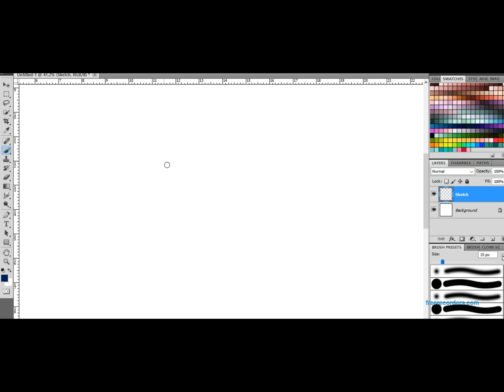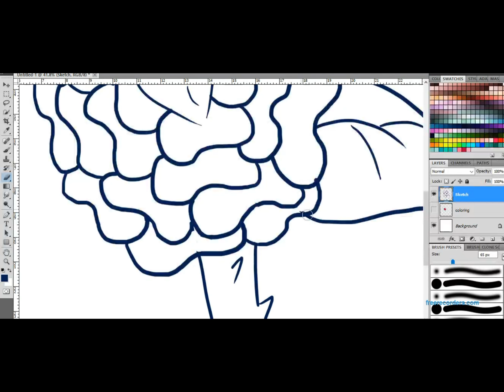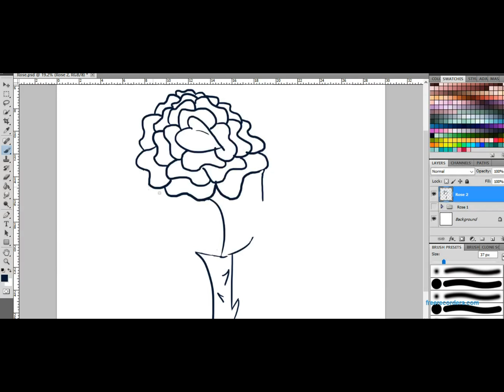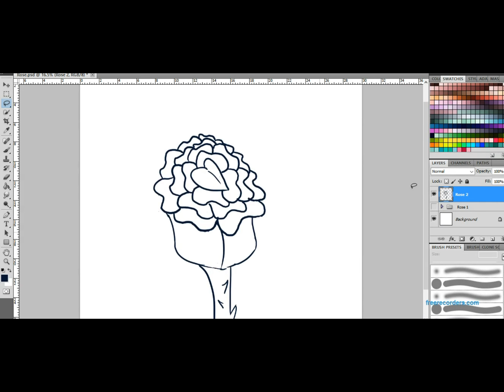How I Draw Roses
A dear friend, who I consider to be one of my little sisters, asked me how I drew the roses in a picture I drew titled "Field of Roses." So my first video post on this account will be that.
The song playing is by ADA- "BoBo Me"
The art in the video and final drawing are all by me.